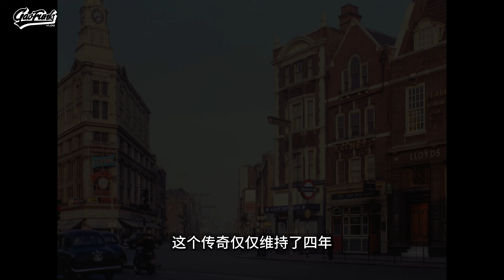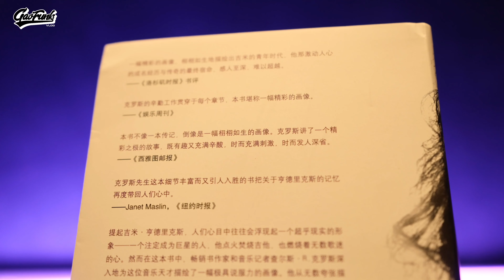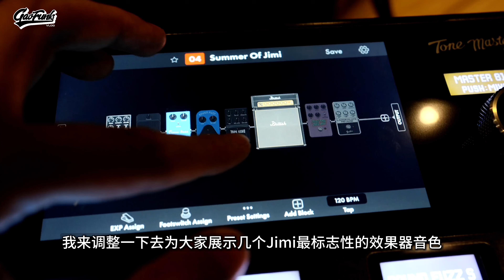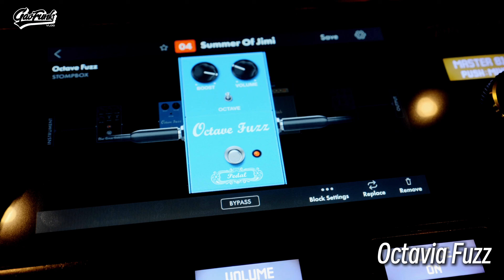【一人一琴】Jimi Hendrix吉他之神28岁的传奇一生｜Fender签名款开箱测评｜吉他小课堂｜效果器音色分享Tone Master Pro｜潘高峰GAOFUNK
关于Jimi Hendrix有太多可言说的内容，30分钟很难面面俱到，这里再补充一则小故事，关于我第一次接触吉他之神的故事：我真正第一次有意识的听到Jimi的歌是在少年时收看NBA节目的暂停广告宣传片里，忽闻那一句“'Scuse me while I kiss the sky”（也是这次我在节目里有唱的那一句），顿时觉得这和从前听到的金属乐和流行歌都太不一样了，伴随着长大才知道叫作Fuzz的吉他音色。随后我便去酷乐唱片店买了自己的第一张Jimi专辑名叫《Are you experienced》，当时我真的无法完全理解他在做什么，但这并不影响我欣赏这独特的富有创造力的声响。在这之后我从无数乐队那里听到各种不同版本的翻唱，也学会了什么叫做Double Stop和Little Wing的和弦。感谢音乐，也感谢Jimi Hendrix，在当年给了一个中国小朋友无比深远的影响。欢迎小伙伴儿们也把自己和Jimi的故事留在评论区～祝大家周末愉快～10月10号开始咱们上海乐展见～